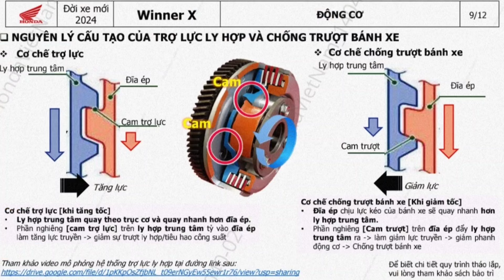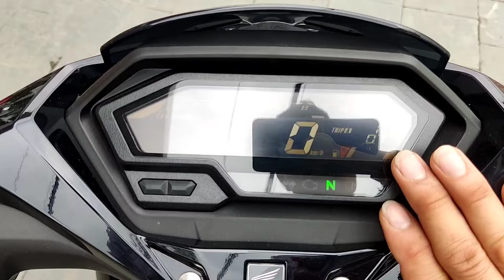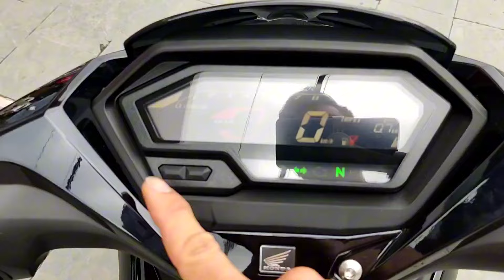Winner X 2024 bản tiêu chuẩn màu đen bạc, Review bản giá rẻ winner X 2024 phanh thường